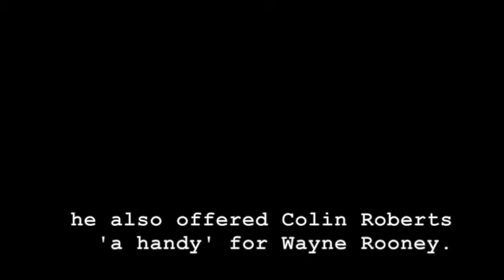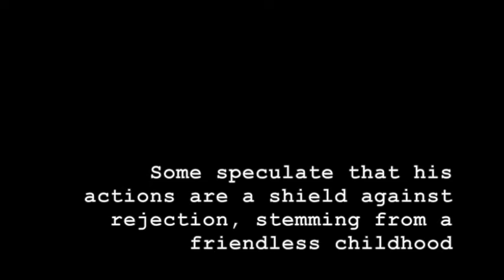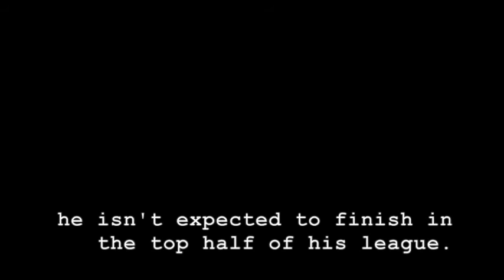Wind Beneath Our Wing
The Matt Wing Story. A special film by Gareth Dobson to celebrate the start of the 2015/16 Hofmeister Liga season.